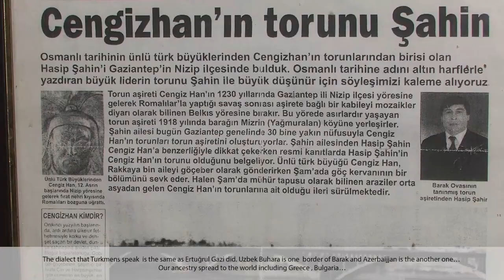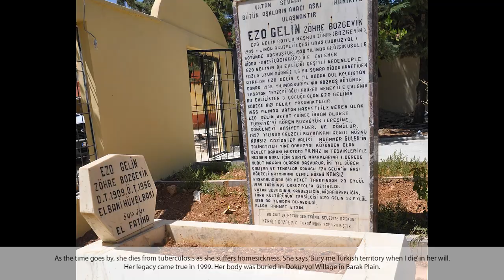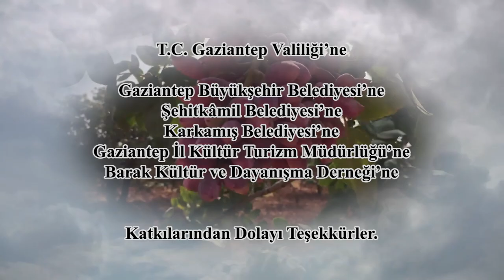Orta Asya'dan Ana Yurt'a Barak Türkmenleri 2019 Belgesel Hülya Özkoyuncu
Barak Türkmenlerinin yaşayışları ve tarihi